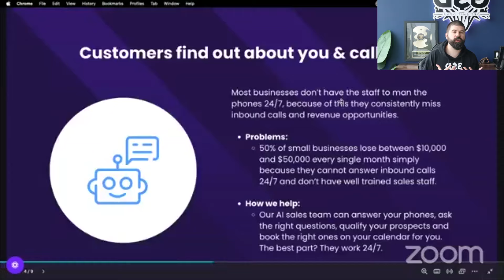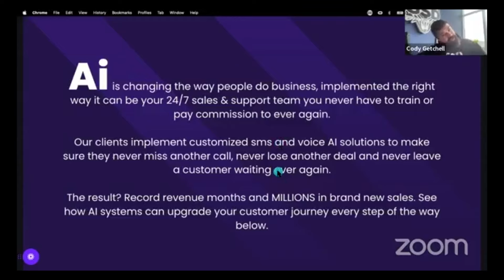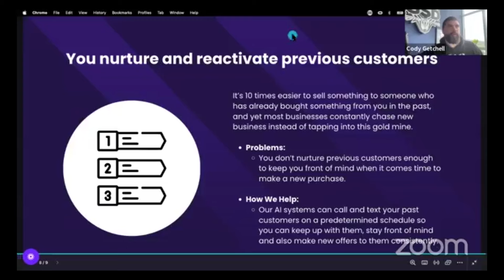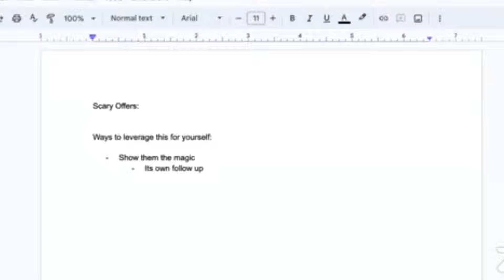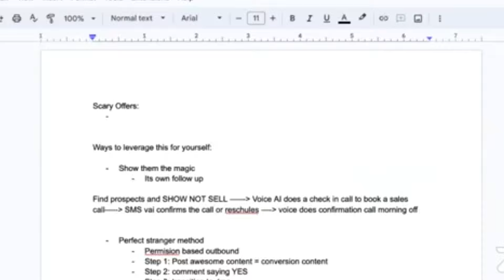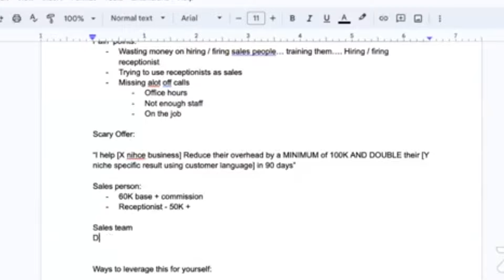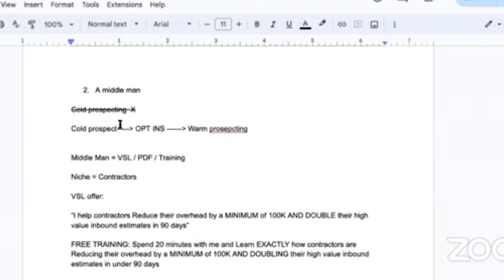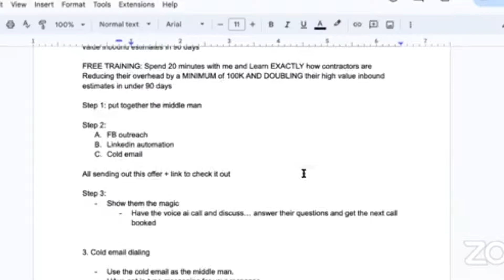How To Use Voice AI To Book Daily Sales Calls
In this training we show you how you can leverage voice AI to book daily sales calls for your business using what we call the middle man method.

If you like this video and want direct coaching from me and my team EVERY week on how you can get similar results, all you have to do is, skip starbucks today and get personal, face to face coaching with me every single week as well as a client acquisition course for just $7 for the first month

PS- Want to know EXACTLY how I escaped the corporate life and built my 200K/M marketing? I just finished a video on the 8 simple steps I used to get there so you can skip the struggles I faced and skip right to the life you want, check it out

00:00 Leveraging Voice AI for Business Growth
02:30 Building Effective Customer Journeys with AI
05:39 Maximizing Revenue through Follow-Up Strategies
07:03 Creating Scary Offers to Attract Clients
12:40 The Middleman Method for Cold Outreach
24:45 Conclusion and Next Steps